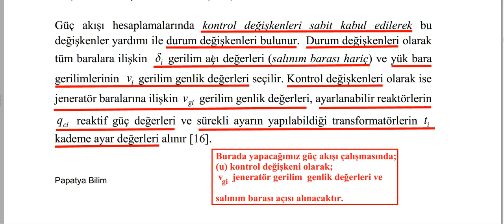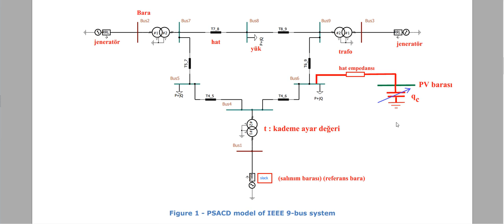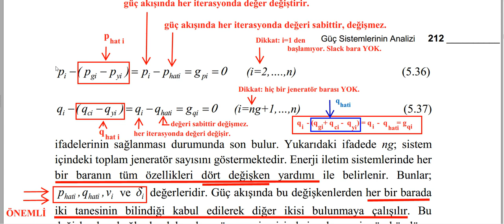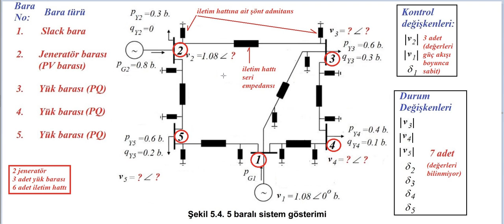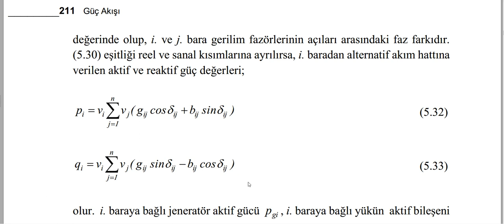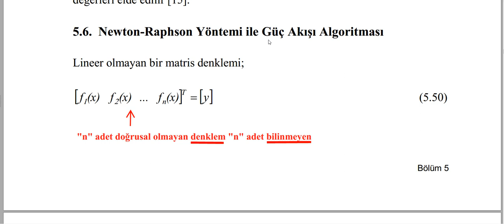Harmonik güç akışı 5. hafta 2. bölüm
Harmonik güç akışı